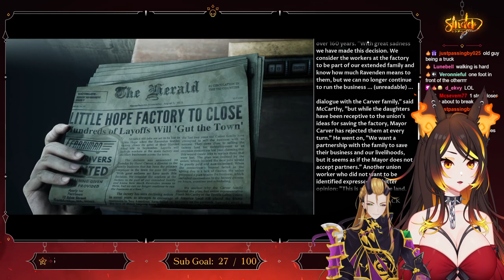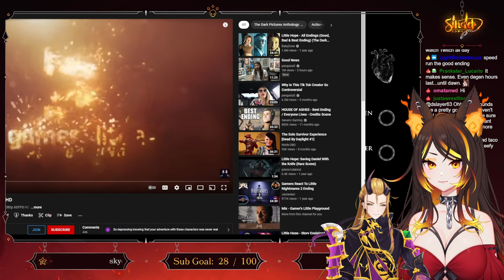Hellhound & Dragon Save Everyone - Little Hope Collab with LeizuShen!【VTuber】| Twitch VOD (9/25/22)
Check out @LeizuShen